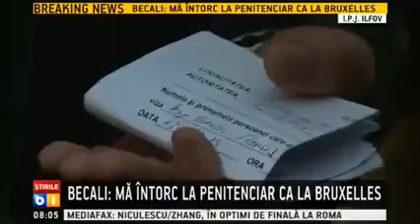Pe Becali nu l mai doare spatele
Se considera drept un dumnezeu in afara ca a mintzit ca-l doare spatele, cat si poate alte. minciuni.